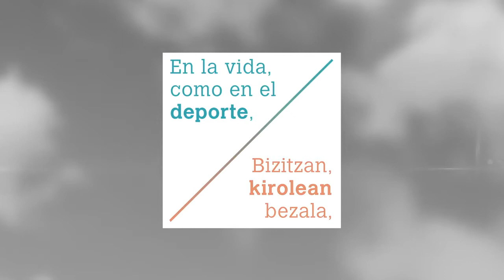Spot de la campaña publicitaria “Deporte y valores” “Kirola eta balioak” publizitate kanpainaren i